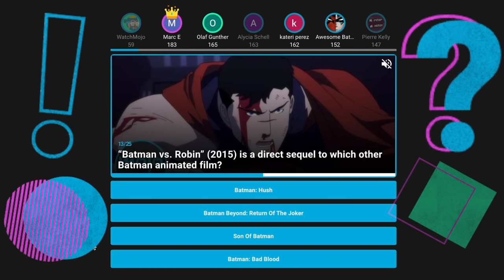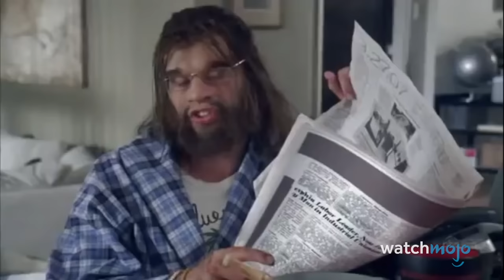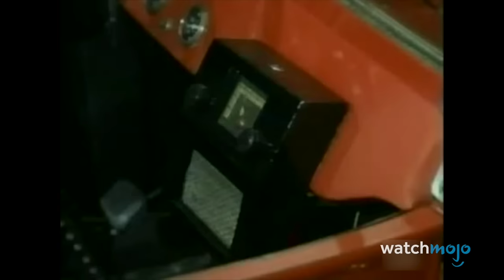Top 20 Worst Sitcoms EVER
Watching paint dry might be funnier than some of these! For this list, we’ll be looking at situation comedies with distasteful or dull situations and/or generally unfunny comedy. Out countdown includes sitcoms “Kath & Kim”, “That '80s Show”, “Mulaney” and more! Have you seen any of these terrible sitcoms?